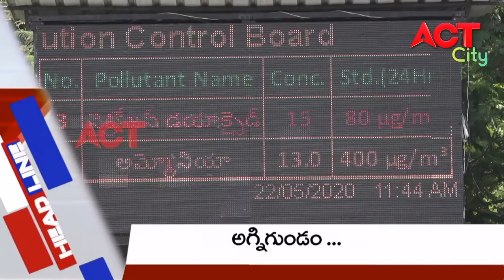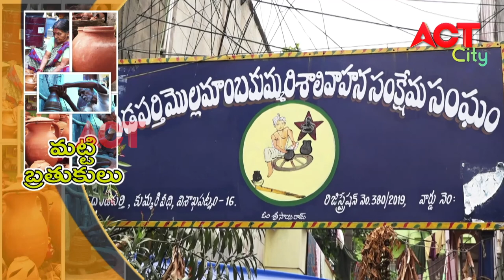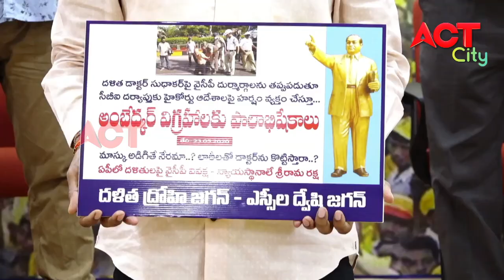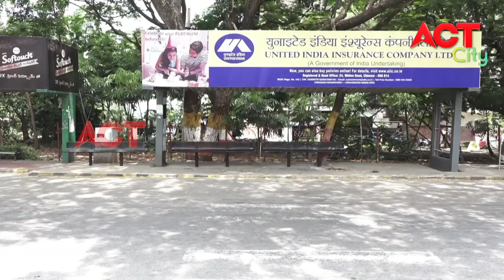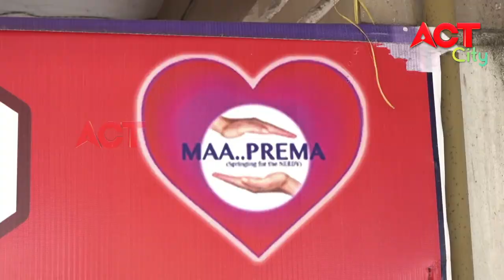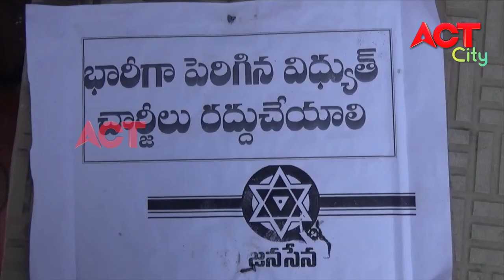EVENING ACT CITY VIZAG NEWS 23-05-2020